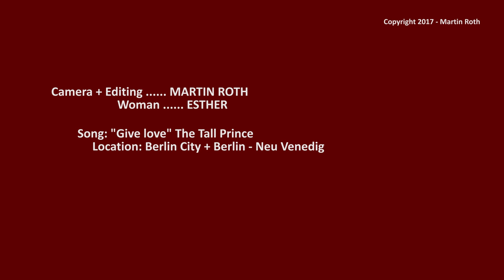SLR Magic 25mm 1.4 E-Mount with Sony a7s & lens Test MOVIE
All pictures I shot with the SLR Magic 25mm 1.4 Prime (E-Mount) and the Sony a7s. 90% of the shots are handheld. In the boat I had a tripod.

Codec: Slog-2, 4K ProRes LT (Atomos Shogun Flame)
Editing + Grading: CS Premiere Pro 5.5
f-stop: f 1.4 - f2.8

- using mostly 2 ND Filter